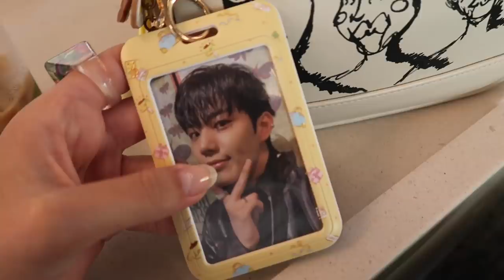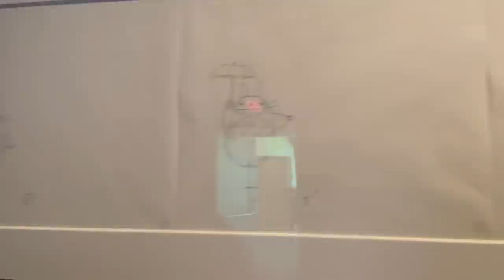P1 Harmony Concert/ LA Trip Vlog ♡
YAYYY AHH THANK YOU FOR WATCHING! again im so sorry for not vlogging as much :( hopefully i'll get better at it! this day was for sure one of the best days of my life and im so thankful for all of you that i met and that are watching this video & supporting me in any way :D yall mean so much to me truly!! thank you thank you!
pinterest: yaymoii or yeimy cifuentes

- Teapot (Prod. by Lukrembo)